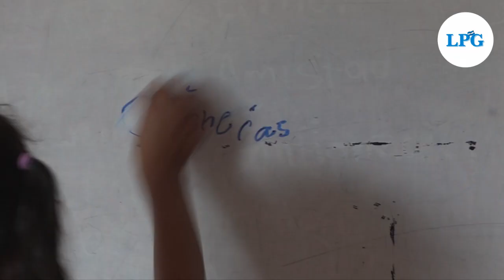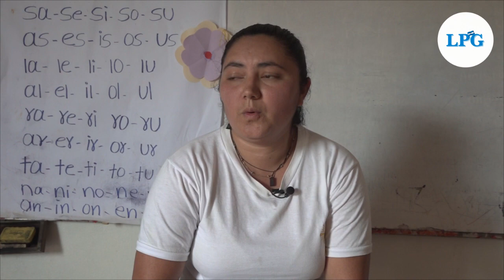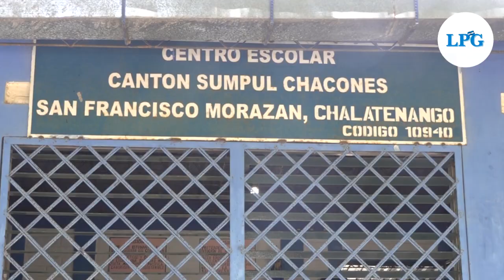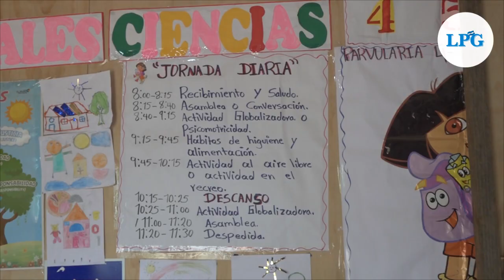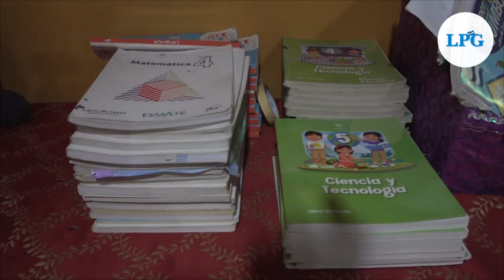La lucha de tres caseríos por tener escuelas dignas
El Trigalito, Pedro Díaz y Plan del Rancho, en Chalatenango, comparten una misma realidad contra la que han luchado por años: no tienen una escuela digna para su niñez.